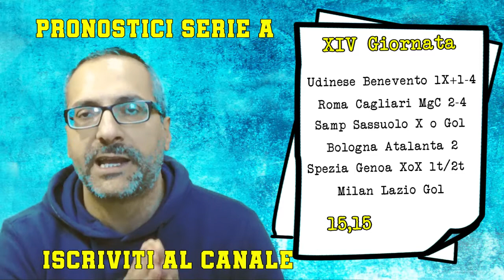Pronostici Serie A 14^ Giornata 22/23 Dicembre 2020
Dopo averne perse 3 consecutivamente per una sola squadra, ci riproviamo per l'ultima schedina di questo 2020.
Vi aspetto stasera per la bomba di Natale, con un super moltiplicatore